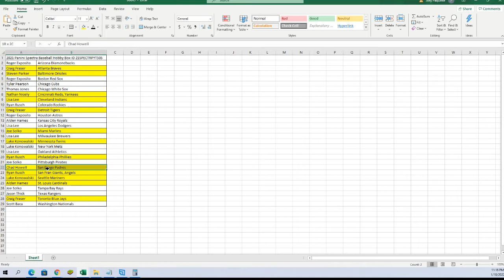2021 Panini Spectra Baseball Hobby Box ID 21SPECTRPYT505 REDEMPTION CORRECTION